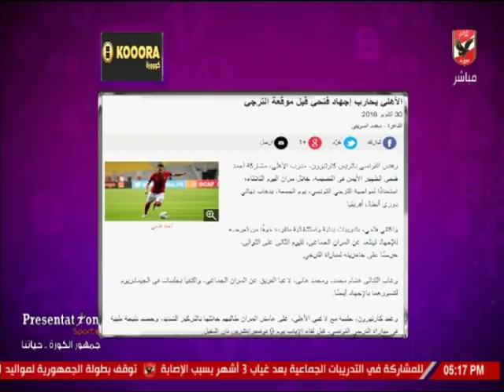شيما صابر تستعرض اخبار النادى الاهلى بالمواقع